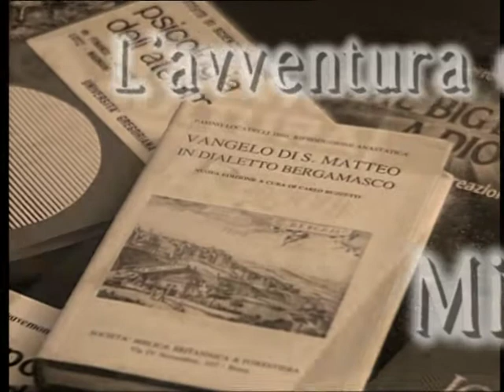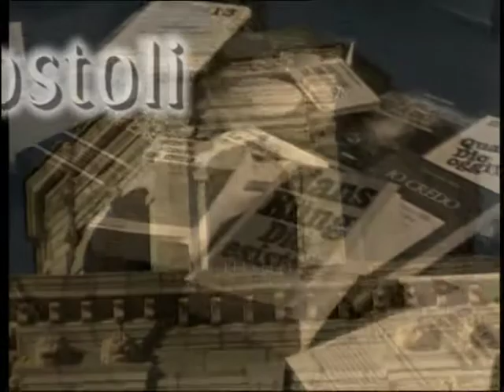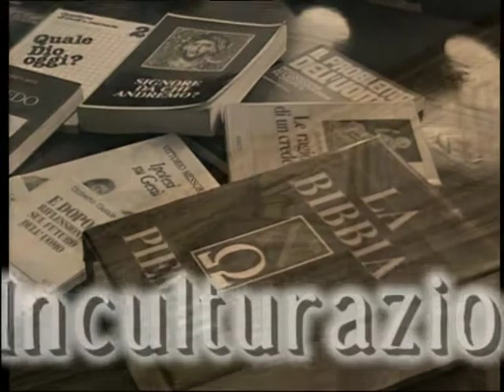AREOPAGO - PAPA FRANCESCO PARTE 2 - TELECLUSONE 241013 3^ PT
Papa Francesco seconda parte

l'areopago è un programma televisivo in onda sull'emittente televisiva teleclusone,
in onda ogni giovedì sera alle ore 20.45 con repliche settimanali nei seguenti orari, VENERDI 11.30 - SABATO 17.30 - DOMENICA 13.10 - LUNEDI 15.25 - MARTEDI 23.20 - MERCOLEDI 09.15 ,rubrica religiosa curata da Gianantonio Bonaldi e Mons. Giacomo Panfilo.